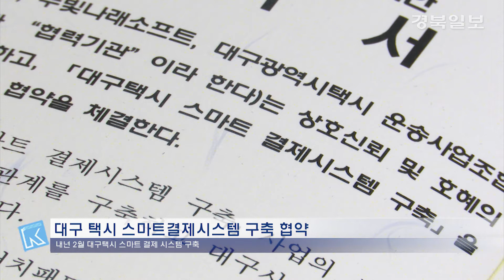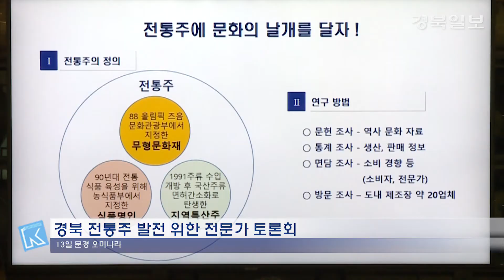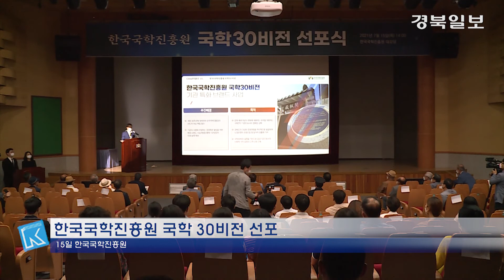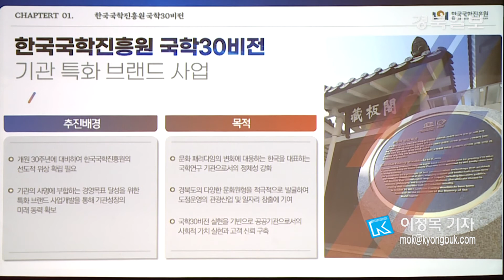[영상] 7월 셋째주 경북일보TV 주간뉴스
-대구 택시 스마트결제시스템 구축 업무 협약
-경북도 도쿄올림픽 출전 선수단 격려
-경북 전통주 발전 위한 전문가 토론회
-경북대 캠퍼스 혁신파크 조성사업 업무협약
-한국국학진흥원 국학 30비전 선포식